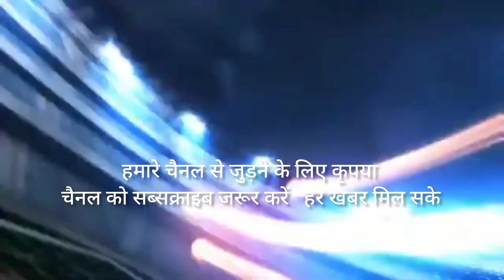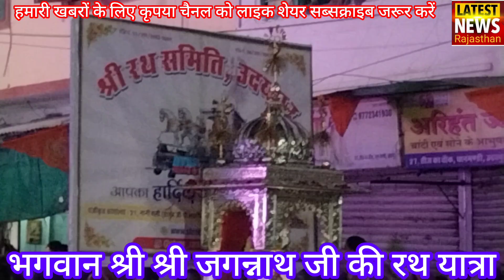जगन्नाथ जी रथ यात्रा प्रभु नगर भ्रमण 7/7/24